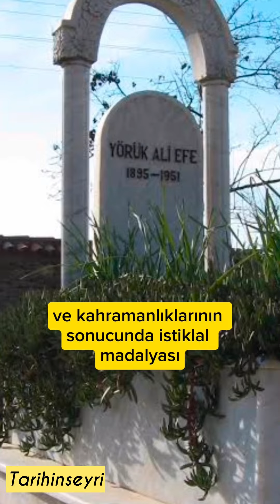EFELERİN EFESİ YÖRÜK ALİ EFE